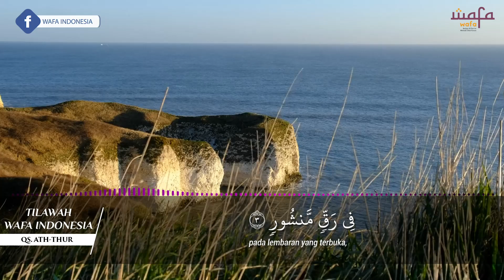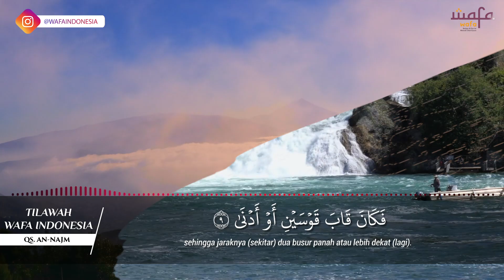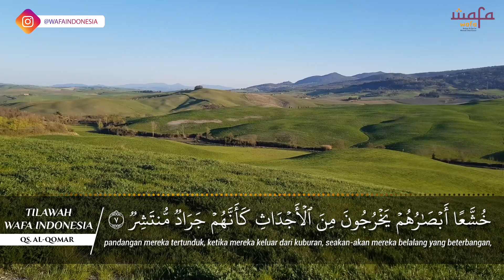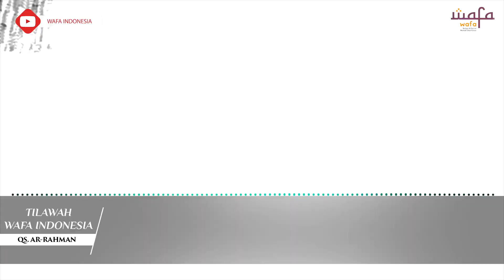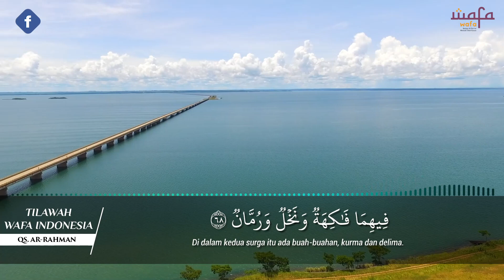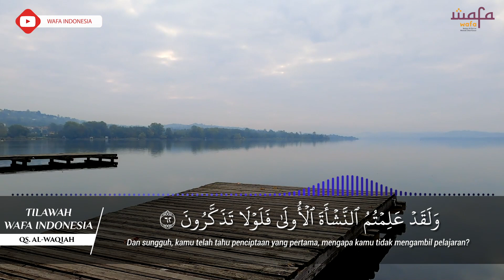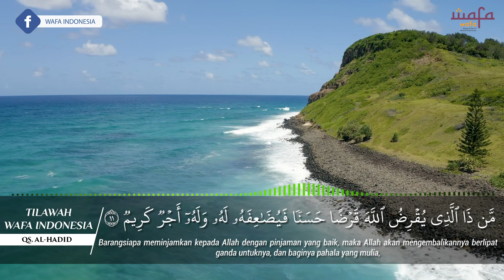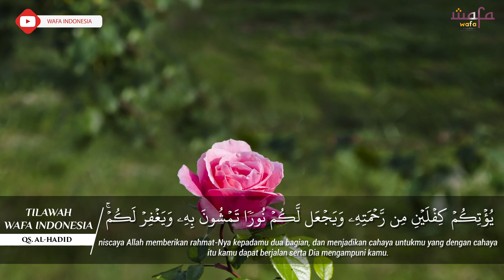Juz 27 FULL - Murottal Syahdu Nada Hijaz WAFA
Tilawah Al-Qur'an Juz 27 dengan Nada Hijaz bersama Ustadz Muhammad Ali Kurniawan, S.H.I., Al-Hafidz

Video ini dipersembahkan oleh
Surabaya - Indonesia

Nomor Rekening Donasi:
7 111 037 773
a.n. Yayasan Syafa'atul Qur'an Indonesia